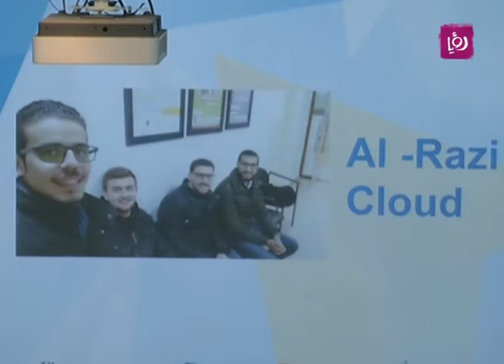توزيع جوائز الملكة رانيا الوطنية للريادة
تقرير الزميلة سارة أبو سعود لبرنامج دنيا يا دنيا عن توزيع جوائز الملكة رانيا الوطنية للريادة.